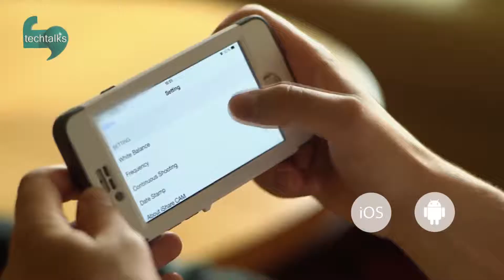Mokacam کوچکترین دوربین 4K دنیا